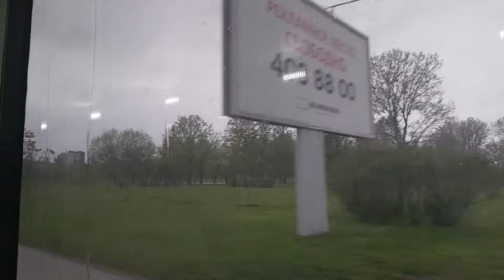Автобус, маршрут №366 ЛиАЗ-5293.60 б.3873 (информатор aka VanoIgnatushko) (26.05.2022) Колпино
Поездка на автобусе ЛиАЗ-5293.60 борт №3873, по маршруту №366 (кольцевой) от к/ост. "Привокзальная площадь" до к/ост. "Привокзальная площадь".
Автобус обслуживается ООО "Питеравто", площадка "Пушкин".
Время съёмки 20:51 - 21:27.